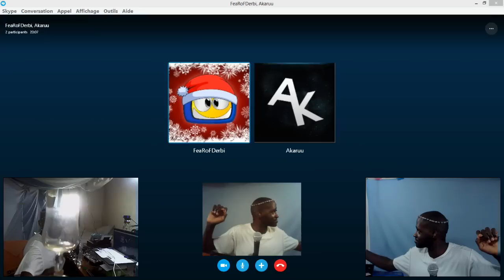Le Verre d'Eau avec Amour en sensualité